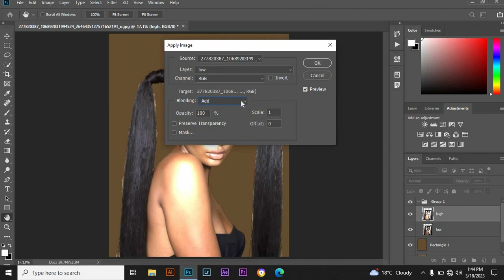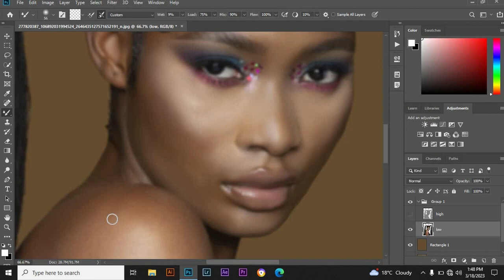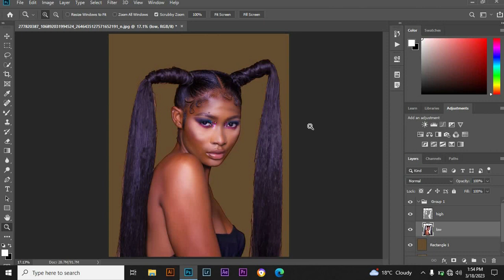High End Skin Retouching Beginner Photoshop Tutorial | Frequency Separation